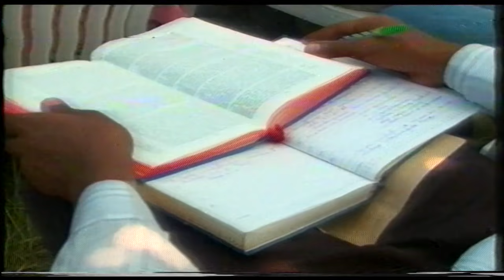SEMINA YA VIJANA ARUSHA, NA MWL CHRISTOPHER MWAKASEGE. =PART 2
KWANINI UNAHITAJI UPAKO WA ROHO MTAKATIFU KATIKA MAANDALIZI YA KUWA KIONGOZI.
SEMINA YA VIJANA ILIYOFUNDISHWA ARUSHA MJINI FEBRUARY 2013